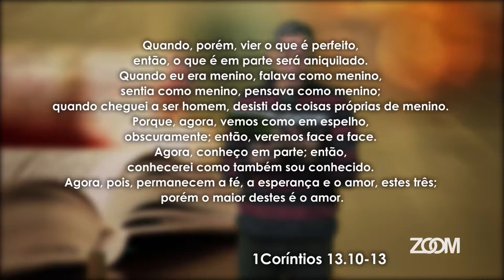02-10-2019 - GRAÇA E PAZ